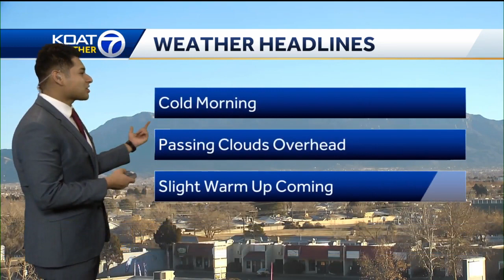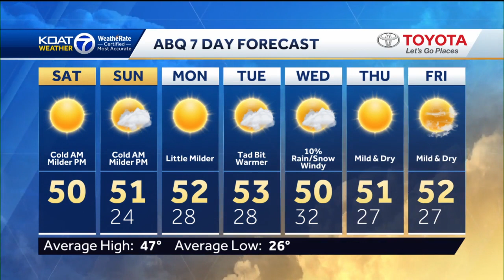Calm and Seasonal day across New Mexico